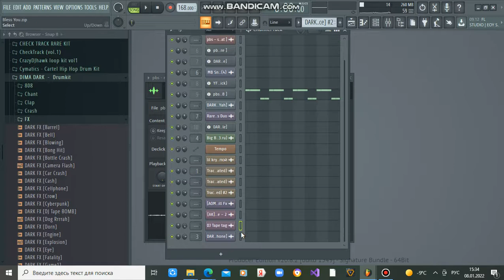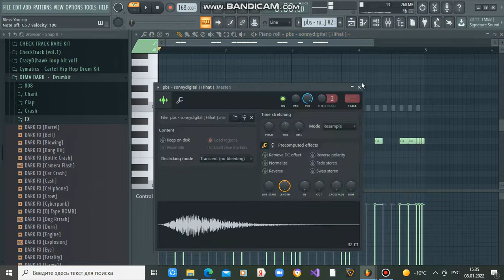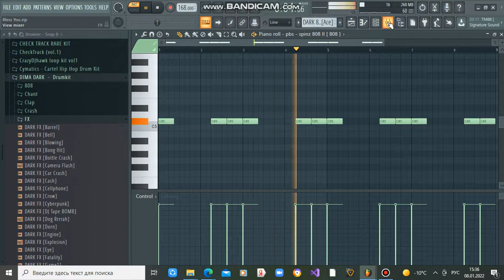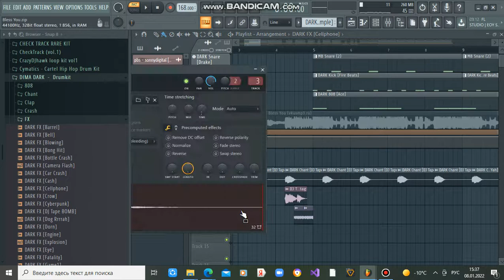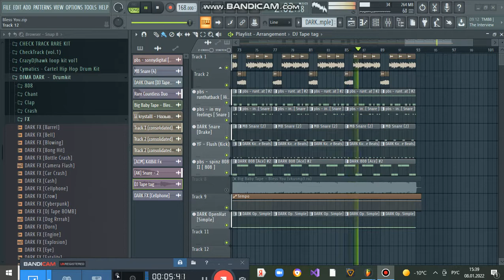BLESS YOU / MISSION COMPLETE | РАЗБОР БИТА В FL STUDIO 20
Итог: 03:40